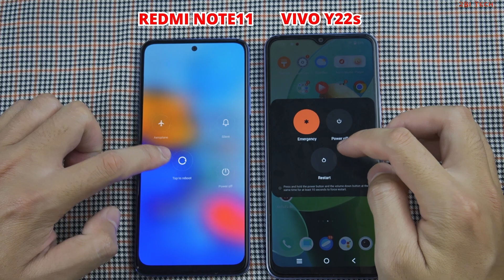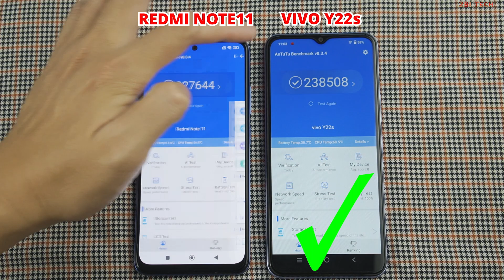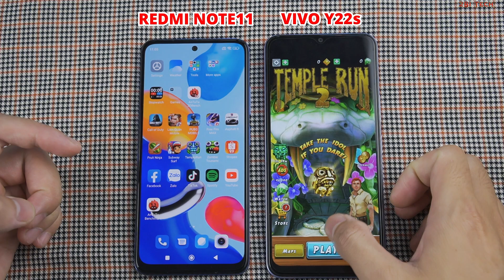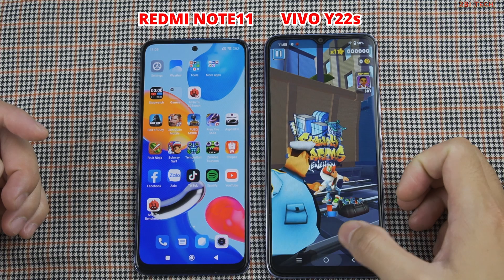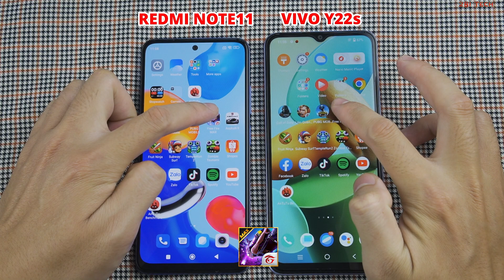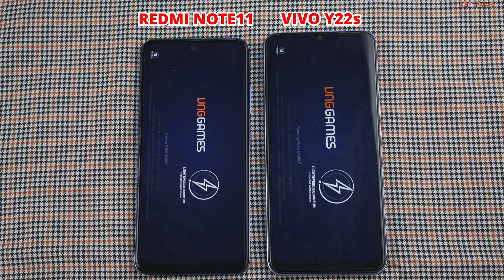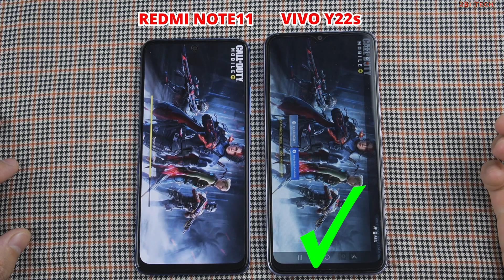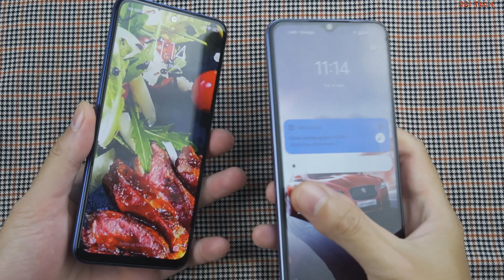Xiaomi Redmi Note 11 vs Vivo Y22s Speed Test And Multi - Tasking Comparison!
Welcome to 2BI Tech!😘😘
 Here you will have:
1, The latest information about technology.
2, Tech tricks, you ask and I guide you
3, And a lot of interesting things when I do the repair of the phones.
4, Think of me as a best friend!